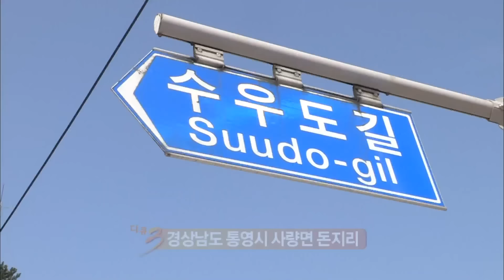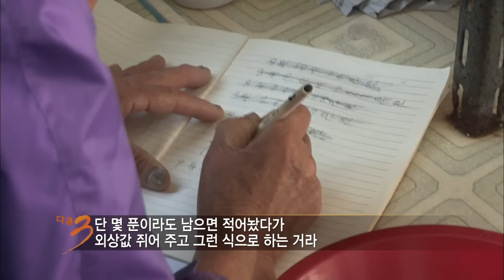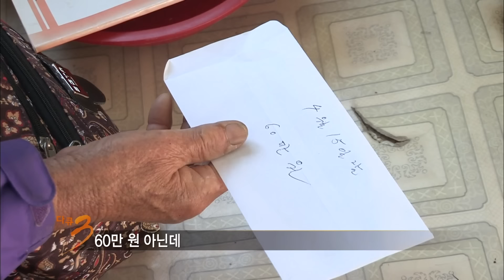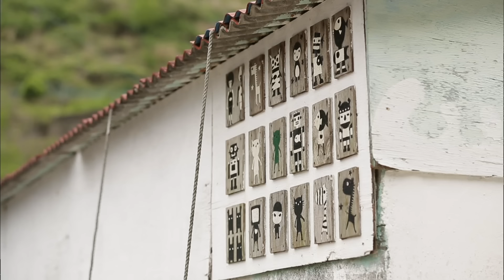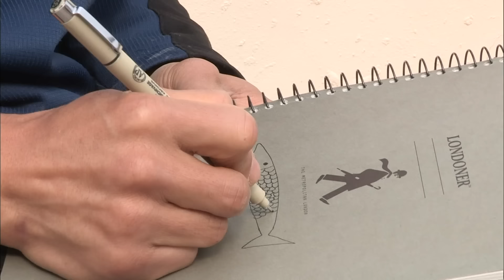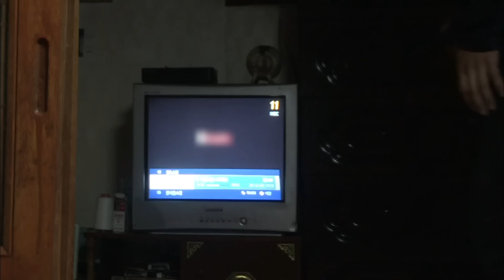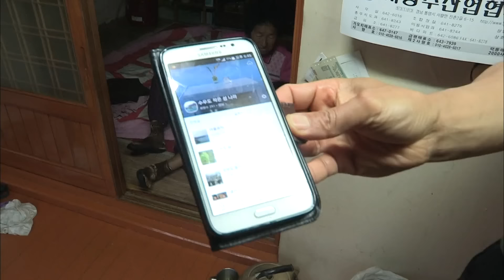[다큐3일★풀버전] 우람한 고래 바위와 에메랄드빛 바다를 품은 힐링의 섬 | "섬, 그 품에 안기다 - 통영 수우도" (KBS 20160501 방송)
"섬, 그 품에 안기다 - 통영 수우도"

수우도, 25가구 50명이 사는 조용한 섬이다.
나무가 많고, 소와 닮은 섬의 생김새 때문에 '수우도'라고 하는 이곳.
주민에게는 삶의 굴레이자 터전이며 육지인들에게는 힐링의 섬이 되는 곳.
통영 수우도에서의 72시간이다.

● 섬과 육지 사람들의 만남의 장. 수우도
삼천포항에서 소형 여객선을 타고 40여 분을 가면 작고 푸른 섬 수우도가 있다.
25가구 50명이 기대어 살아가는 수우도. 홀로 사는 할머니들은 주로 나물을 캐고, 50~60대 부부들은 홍합 양식과 통발 어업 등을 하며 생계를 이어가는 곳이다. 동백꽃이 많아서 동백섬이라고도 불리는 수우도. 동백꽃과 벚꽃이 지고 여름을 맞이할 준비를 하는지 벌써 섬 전체가 푸른빛이다. 평소엔 늘 조용하던 이곳. 주말에는 관광을 온 등반객들로 북적인다. 수우도에 도착한 유람선에서 수백 명의 관광객들이 내리고.. 덩달아 분주해지는 섬마을 사람들. 마을 초입길에서부터 할머니들이 홍합, 미역, 고사리 등을 내놓고 장사를 시작하는 진풍경이 펼쳐진다. 마을 주민과 관광객들 모두를 품는 섬, 수우도의 3일이다.

● 수우도의 사랑방 할머니들
수우도에는 할머니 5명이 공동으로 운영하는 작은 가게가 있다. 섬에 하나뿐인 이 가게에서는 라면, 과자류 등을 거의 한 종류씩만 진열해놓고 판매한다. 그날 들어온 돈은 가게 문 닫기 전 할머니들이 모여서 함께 정산한다. 얼마 팔지는 못하지만 할머니들은 늘 장사에 열심이다. 함께 모이는 것이 즐거운 5인방 할머니들에게는 이 가게가 사랑방인 셈. 그리고 화창한 주말, 유람선이 들어오면 관광객들로 붐비는 수우도. 이날, 5인방 할머니들이 가게 앞에 차린 반짝 시장은 문전성시를 이룬다.

● 고마운 섬, 수우도
수우도 마을을 걷다 보면 마을 담벼락에 붙여진 작은 메뉴판을 볼 수 있다. 바로 임정옥 할머니의 집 앞이다. 그녀는 작년부터 섬을 방문한 관광객들에게 라면, 파전 등을 만들어서 판다. 귀걸이도 하고 손에 매니큐어도 바르고 다니는 임정옥 할머니. 한눈에 봐도 눈에 띄는 차림새다. 수우도에 관광객들이 오면 식사를 내어주고 방 한 쪽에서 쉬어갈 수 있게 집 안채까지 빌려주는 그녀. 홀로 지내는 임정옥 할머니는 11년 전 남편을 떠나보내고 자식을 키우기 위해 부산에 갔다가 3년 만에 뇌출혈로 쓰러졌었다. 그러나 그녀는 수우도에 다시 돌아와서 건강을 차츰 회복하는 중이다. 그런 임정옥 할머니에게 수우도는 삶의 터전이자, 고마운 섬이다.

● 그럼에도 불구하고 수우도에 살아가는 그들의 바램
수우도에는 딱 한군데의 민박집이 있다. 바로 수우도에서 홍합양식을 하는 김평식, 소점자 부부의 민박집이다. 지난 매미태풍 때에는 비바람에 집의 절반이 쓸려 내려갔었다고 하는 김평식 씨. 자연재해 앞에 손 쓸 수 없는 섬마을 사람이지만 그래도 고향을 떠나고 싶지 않다고 한다. 앞으로 그의 바람은 수우도가 무인도가 되지 않고 오래 남아 있으면 한다는 것.

● 각자의 방식으로 수우도의 품에 안기다.
수우도에는 아기자기하게 꾸며진 작은 갤러리가 있다. 80세 어머니와 살고 있는 김정갑 씨가 꾸민 집이다. 서울에서 캐릭터 디자이너로 일하다가, 몸이 아픈 어머니를 돌보기 위해 3년 전부터 수우도에 들어와서 사는 김정갑 씨. 수우도에서 돌미역 채취, 고사리 캐기 등을 하며 살아가는 김정갑 씨는 그 나름의 방식으로 수우도의 품에 기대어 살고 있다.
화창한 주말, 수우도에는 유람선 몇 척이 연이어 들어온다. 절경을 자랑하는 수우도의 은박산을 오르기 위해 등산객들이 몰리는 것. 많으면 수천 명의 관광객들이 몰리기도 한다고.수우도 마을 뒷산엔 바다를 마주하고 있는 고래 바위라는 큰 암벽이 있다. 2008년 개척된 고래바위 암벽등반 코스. 섬 대부분을 차지하고 있는 수우도의 은박산은 도시에서 찾아오는 이들에게 넓은 품을 내어준다.